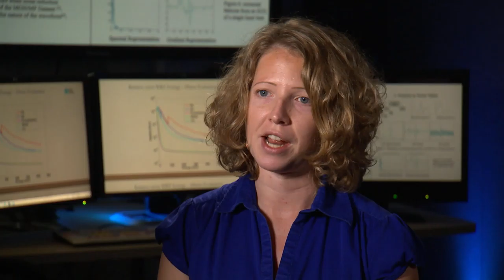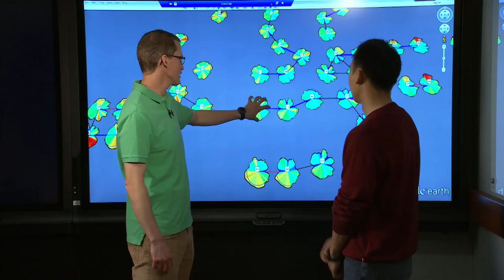Sandia National Labs' Advanced Software Engineering Group